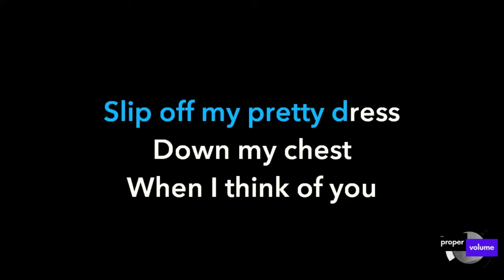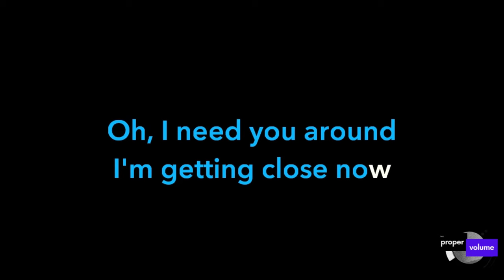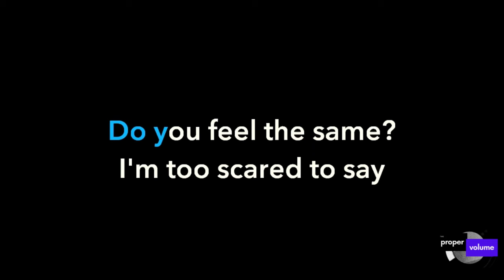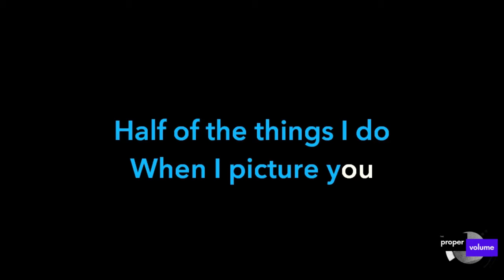Chappell Roan - Picture You | Karaoke Version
Welcome to another exclusive karaoke track from "The Proper Volume". This high-quality karaoke video features "Picture You” by Chappell Roan, from her debut album "The Rise and Fall of a Midwest Princess".

The Proper Volume is not just a YouTube channel, it's an immersive musical experience. Our founders started the concept in their basement, hosting vibrant live karaoke parties and filling the air with music, laughter, and a sense of community. We believe that music is more than entertainment – it's therapy, a conduit for self-expression, and a way to bring people together. Our brand reflects our goal: to create an unbeatable karaoke atmosphere that's both immersive and exciting.

Besides our live events, we're excited to offer an array of custom audio and video karaoke tracks right on this YouTube channel. Each track is meticulously created to give you the best quality and sing-along experience. We focus on curating songs not commonly found elsewhere, making our channel a unique and exciting treasure trove for karaoke lovers.

At "The Proper Volume", we love to take on new musical challenges. So, if you have a song request or a suggestion, don't hesitate! We promise to do our best to cater to your requests. Thank you for listening to us!

# Credits:
- Artist: Chappell Roan
- Song Title: "Picture You"
- Release Name: "The Rise and Fall of a Midwest Princess"
- Label: Amusement Records

# Song Structure, Chapters, & Timing Cues
00:00 Intro
00:11 Verse 1
00:47 Pre-Chorus
00:59 Chorus
01:22 Verse 2
01:41 Pre-Chorus
01:53 Chorus
02:13 Bridge
02:40 Chorus/Outro

# Lyrics:
Draw the blinds, light every candle
Slip off my pretty dress, down my chest when I think of you
Every night, both lips on the mirror
It's ritualistic, counting lipstick stains where you should be

Oh, I need you around
I'm getting close now

Do you picture me like I picture you?
Am I in the frame from your point of view?
Do you feel the same? I'm too scared to say
Half of the things I do when I picture you

So tell me now, all your perversions
So, tell me now (tell me now)
Am I doing research (am I?) in a mini skirt (oh, oh)
At the library in your hometown?

(Ah, ah)
(Ah, ah-ah-ah)
(Ah, ah)
(Ah, ah-ah-ah)